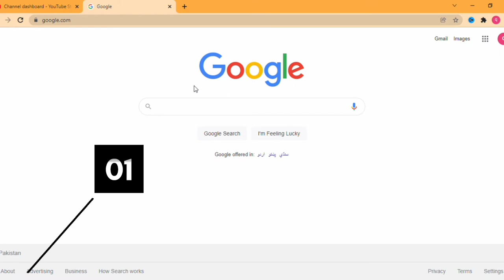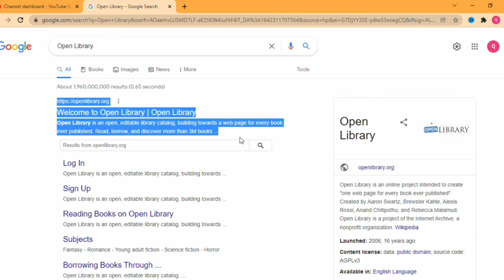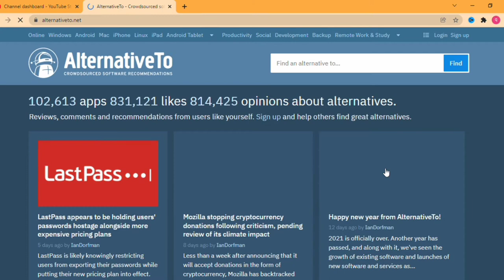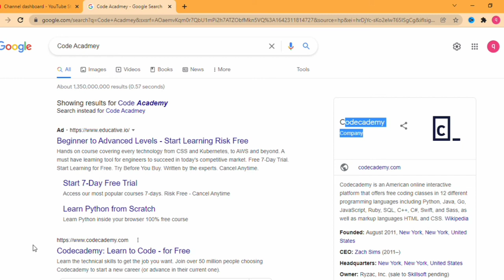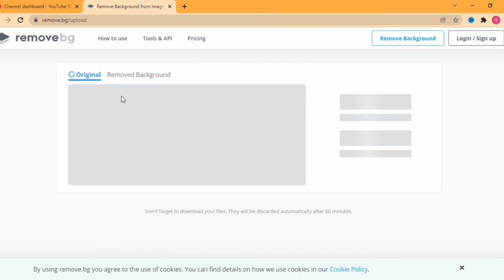5 Useful Websites You Wish You Knew Earlier (2022)!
These are the 10 of the most useful websites that you will wish you knew about earlier.